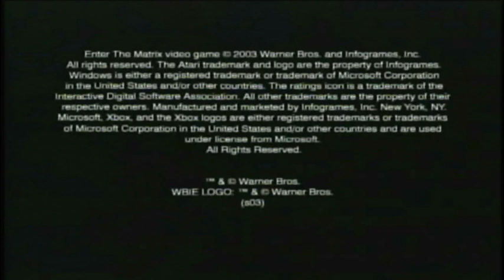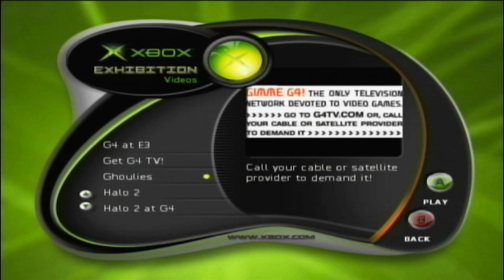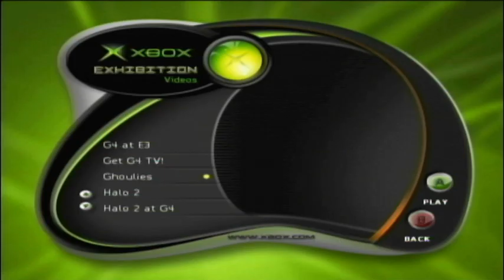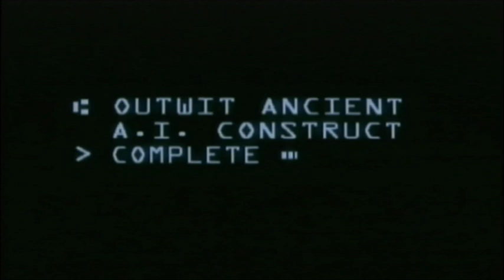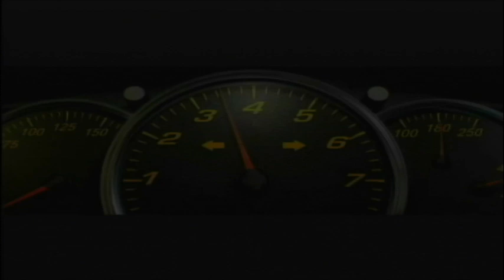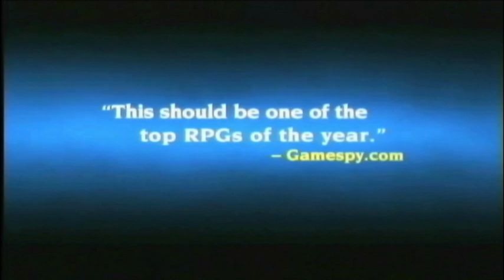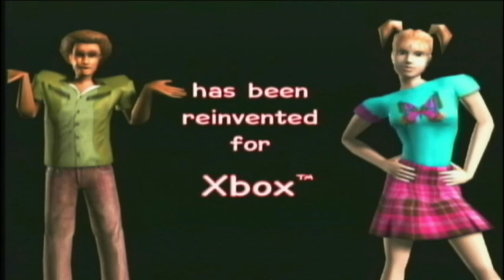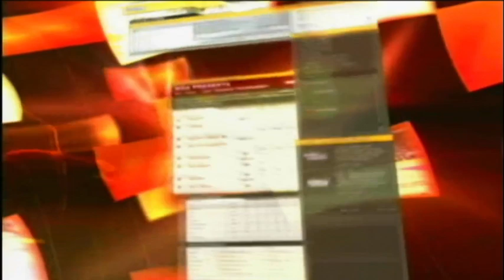Togemiah180 plays Exhibition disc 3 videos